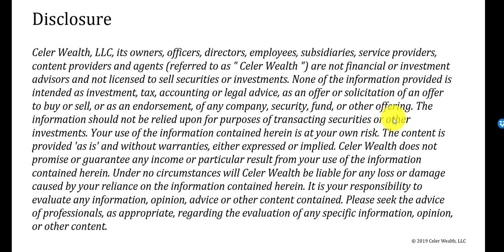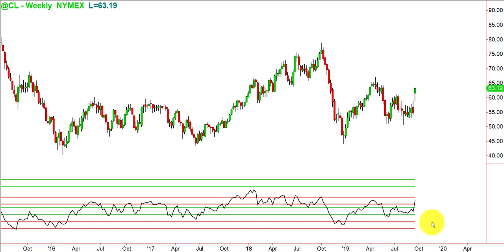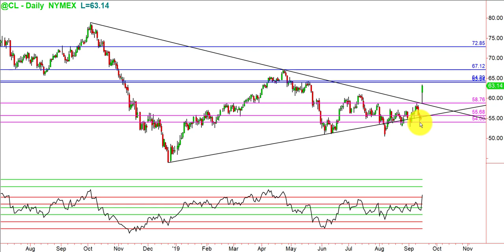Chart of the Week: Oil Futures_Sep 16 2019